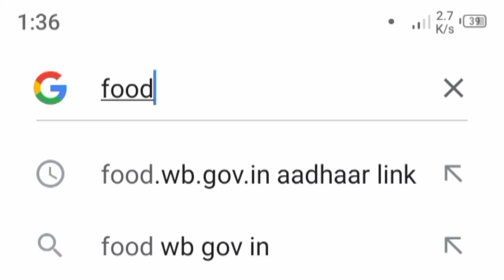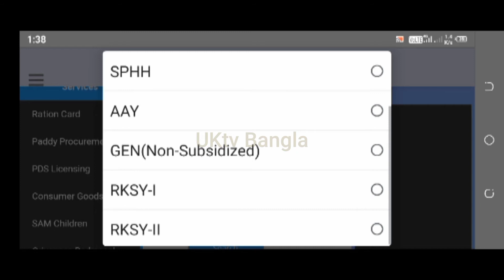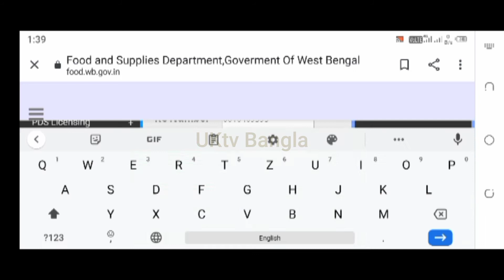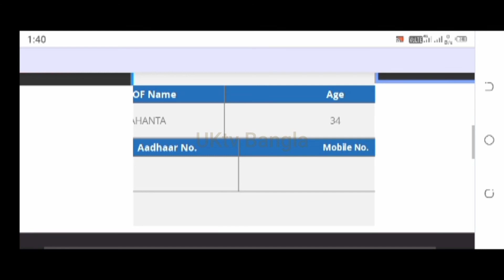Online Aadhaar, Mobile link Status With Digital Ration Card|| UKtv Bangla 2021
Online Aadhaar link With Digital Ration Card.
 UKtv Bangla 2021.
how to check online status our digital ration card link with Aadhar and mobile number.

uktv on  you tube channel

Fish Rain From The Sky

London Tourism 2021

Birds Hd Video for kids

Animal planet

Famous bridge in this world

Online jobs

Best  tricks in Flipkart to save your money